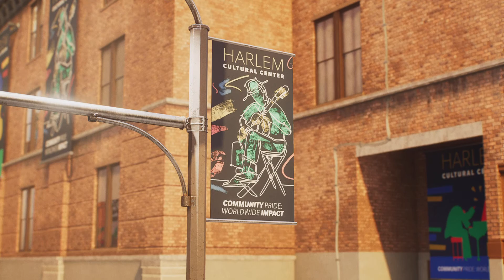Marvel's Spider-Man 2_20231021005458